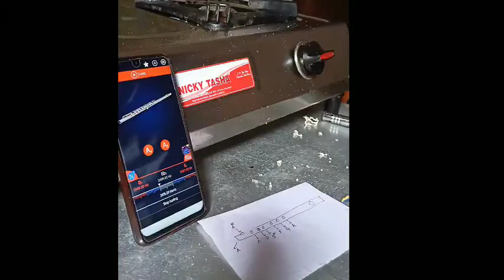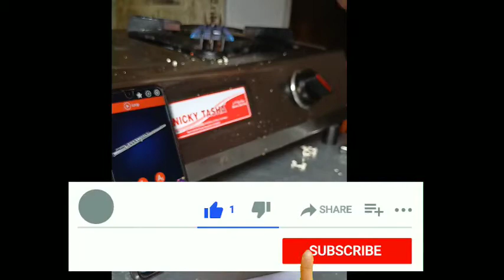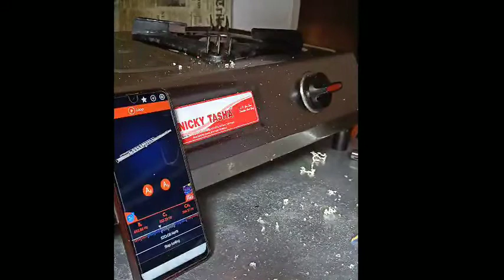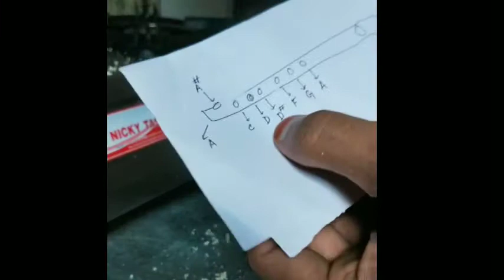Flute making // pvc// D sharp flute measurement// easily// Bidyut bikash// home made// tuning hole//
Cpvc 25mm pipe pora bahi toiyar kora hoise.
Oti kom homoiyt ji kunu scale or bahi hajibo pari..
Kintu iyar mat bahor bahitkoi olp beleg hoi.
Knife
Scritch.
Pvc
Rubber